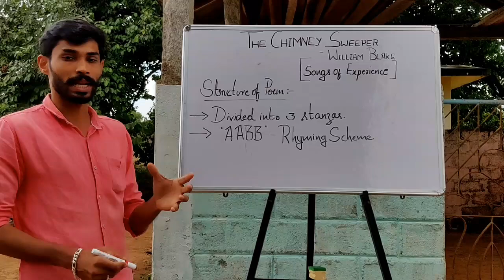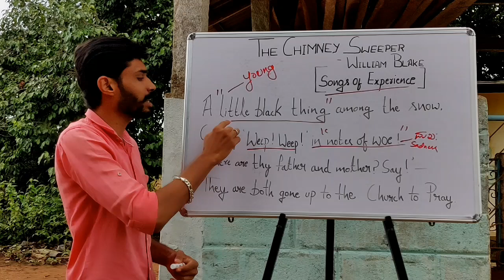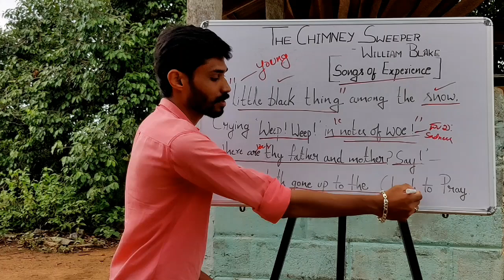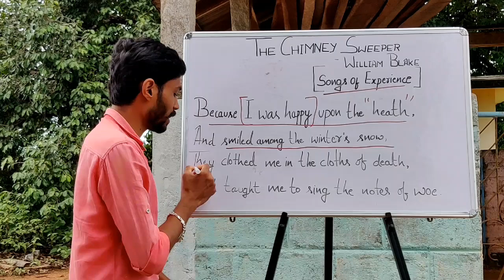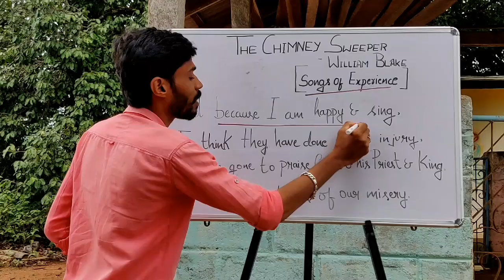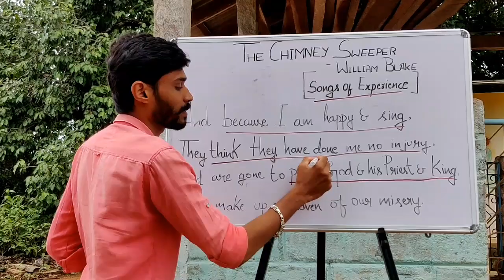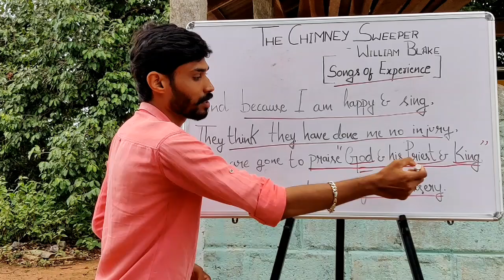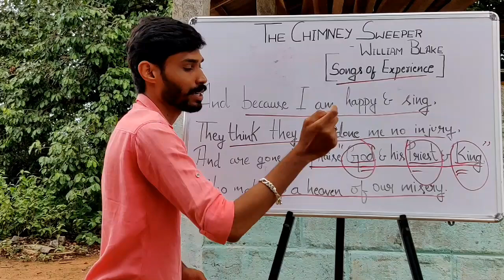THE CHIMNEY SWEEPER (Songs of Experience) by William Blake, Kannada Explanation...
Use Headphones 🎧